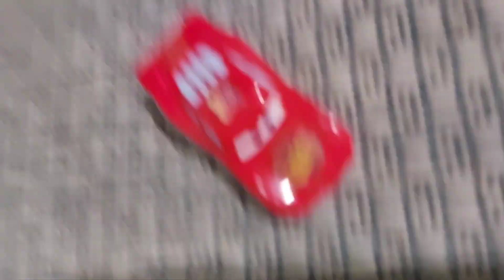Elmo's New Toy!